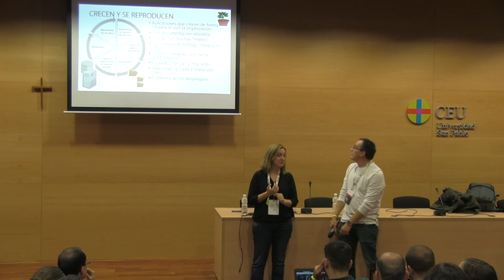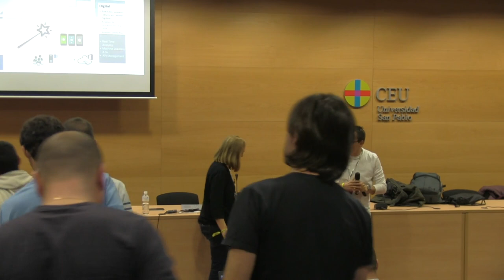Monolith Fighter, por Robert Bermejo y Anna Almuni